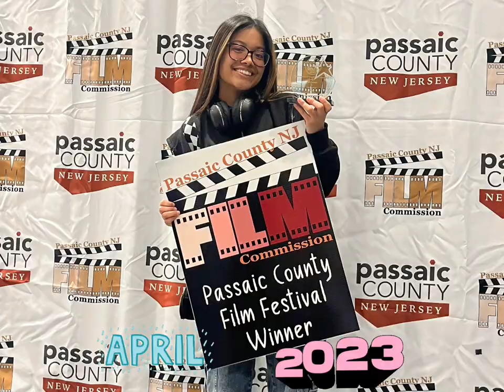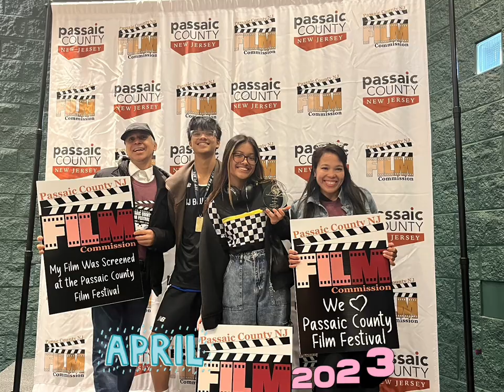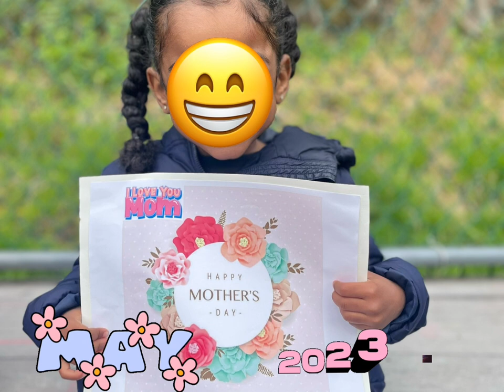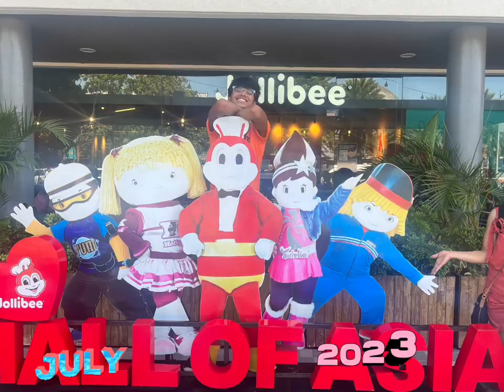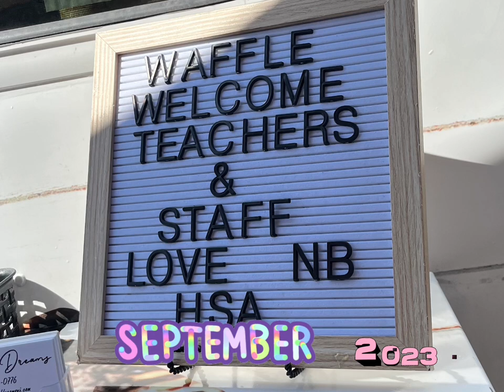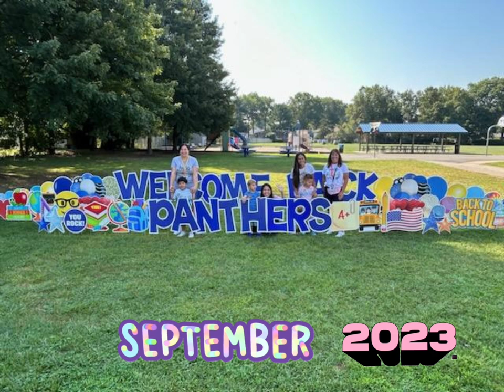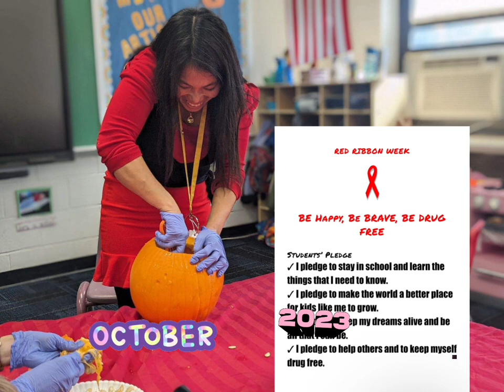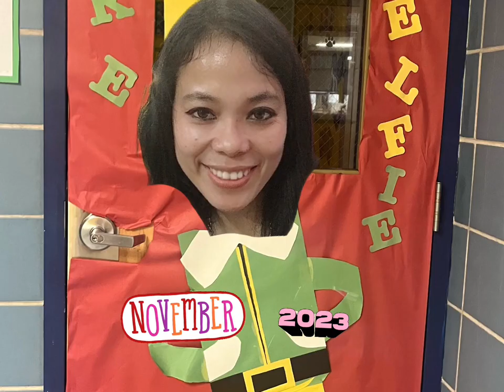Thank you 2023 and Welcome 2024!